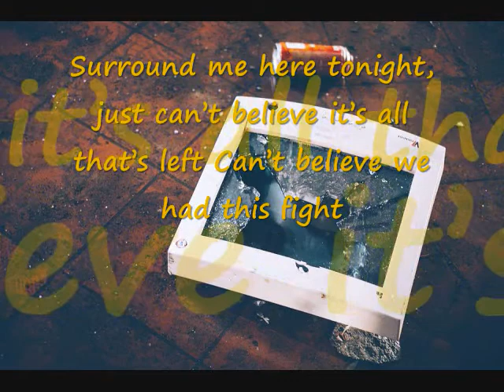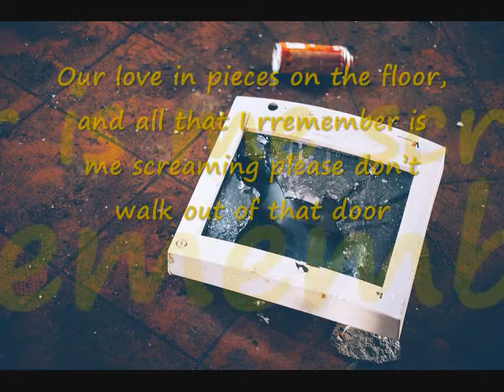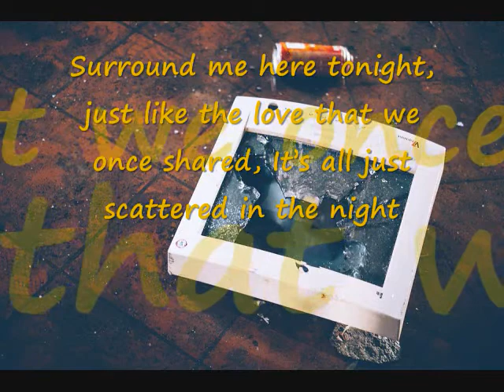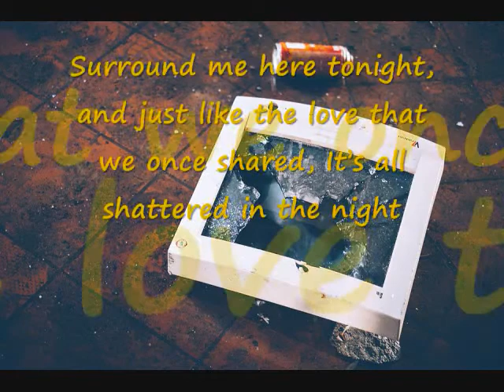Broken Glass and Photographs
Words and Music by Mike Russell (ascap) and Richard Melvin Brown (socan)

Broken glass and photographs surround me here tonight
Just can’t believe it’s all that’s left can’t believe we had this fight
And how we ever got to here well there’s just no way to say
It wasn’t all that long ago I thought our love was here to stay

Now broken glass and photographs surround me here tonight
Just like the love that we once shared it’s all just shattered in the night
Yeah broken glass and photographs are all I’ve got to show
Memories in pieces on the floor and me begging you not to go

Broken glass and photographs just pieces of our life
Scattered all around this house don’t know how we’ll make it right
Broken glass and photographs our love in pieces on the floor
And all that I remember is me screaming please don’t walk out of that door

So broken glass and photographs surround me here tonight
Just like the love that we once shared it’s all just scattered in the night
And how we ever got to here there's just no way to say
You know it really wasn’t all that long ago I thought our love was here to stay

Broken glass and photographs did I just ignore her for too long
Did I just not see the signs that she would soon be gone
Was I just too damn careless with the love she gave to me
Did I turn my back on love on all she tried to make me see

And just like the love that we once shared it’s all shattered in the night
Just some broken glass and photographs dear God I love her so